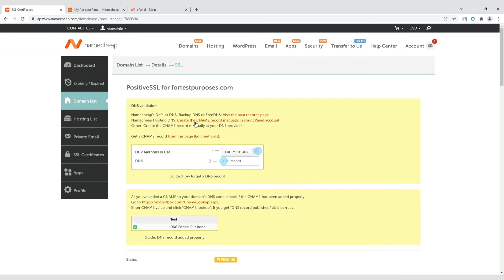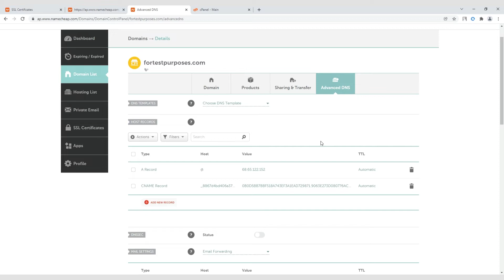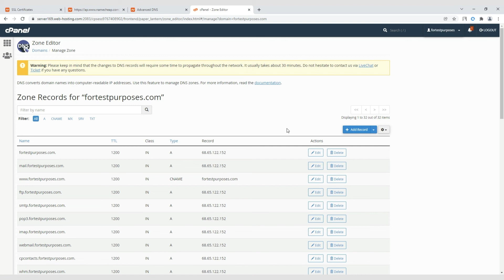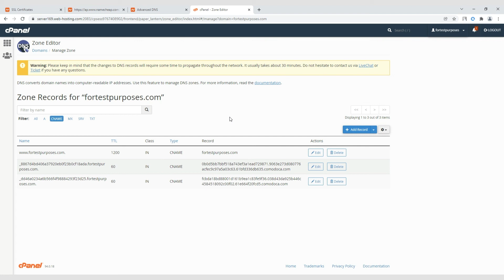How to complete the DCV process for an SSL using the CNAME method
In this how-to, you’ll learn how to pass the process using the ‘Add a CNAME record’ validation method if your domain is using BasicDNS, PremiumDNS, FreeDNS, or web-hosting nameservers.

Please note: Disabling the "Hosting services" option in "Profile" - "Billing" - "Auto-renewal" does not turn off the auto-renewal for the EasyWP hosting, as it would do for any other hosting plan from Namecheap, because EasyWP stands alone as application. The actual process is described in the second part of this guide.

Ensure to copy the CNAME value without a dot at the end, as using the value with the dot at the end may cause issues with the certificate installation.

More details on how to add CNAME in cPanel (if your domain is using Namecheap web-hosting DNS)